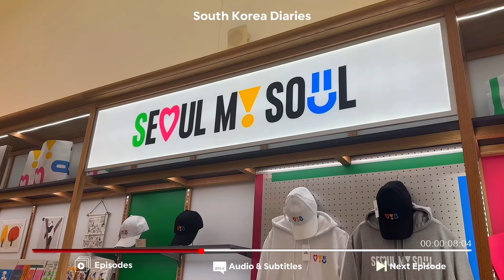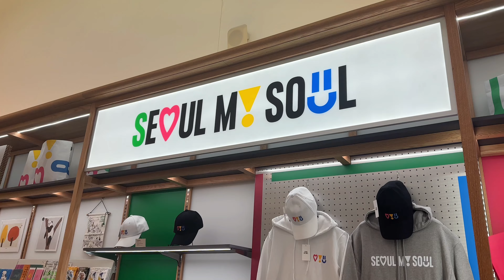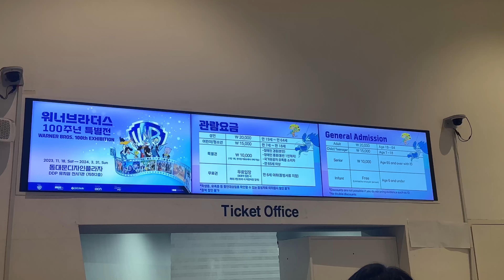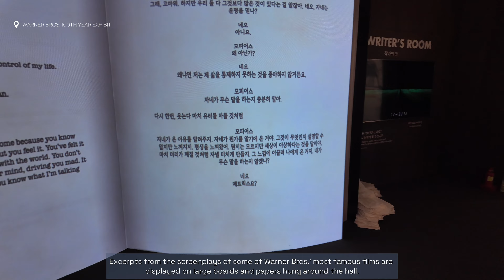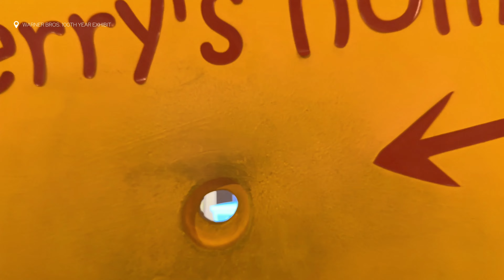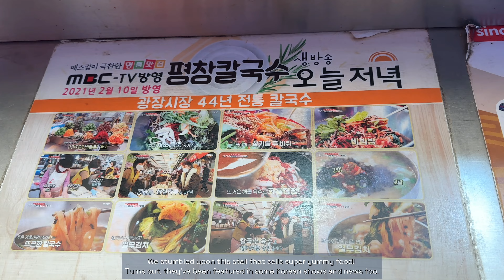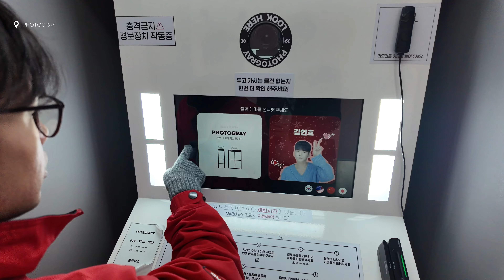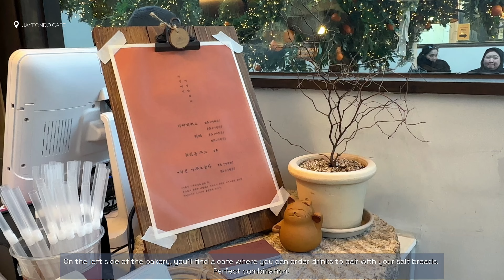Dongdaemun, Authentic Food at Gwangjang Market & Cozy cafe in Ikseondong | South Korea Diaries | 02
Hey Hoomans! ✨✨✨

Join us for a Seoul adventure! Exploring Dongdaemun Design Plaza, commemorate Warner Bros.' 100th year anniversary exhibit, relish authentic flavors at Gwangjang Market, unwind at a cozy cafe and taste popular saltbread in Ikseondong, and immerse yourself in Korea's essence with local brand perfumes. Let's embark on this journey together